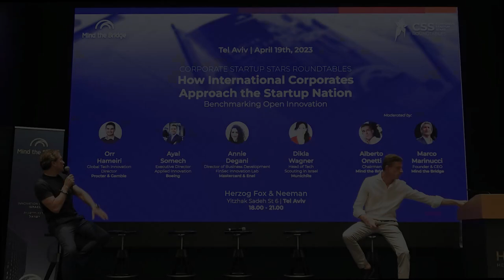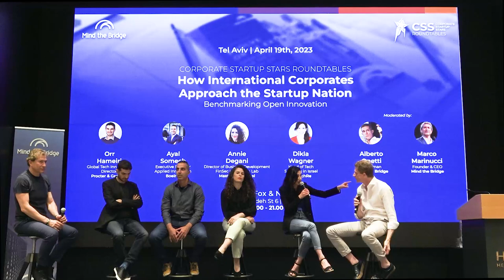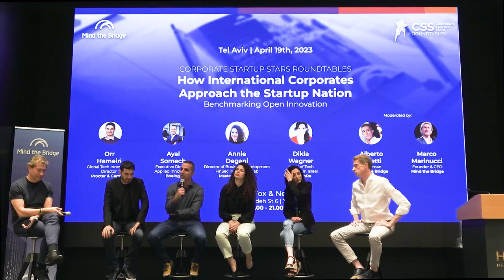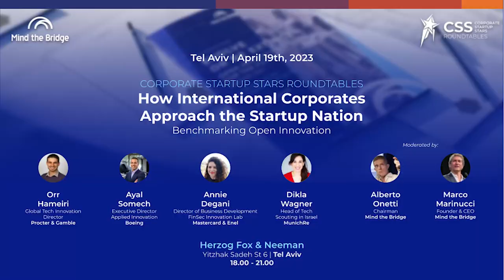How international Corporates approach the Startup nation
During the Tel Aviv Corporate Startup Stars Roundtable, Orr Hameiri (P&G), Ayal Somech (Boeing), Annie Degani (Mastercard & Enel), and Dikla Wagner (MunichRe) discuss with Alberto Onetti and Marco Marinucci how large multinationals are leveraging the Israeli vibrant startup ecosystem via dedicated innovation presence (outposts and labs) able to boost partnerships (Venture Client), investments (CVC) and co-innovation (labs and venture builders).

You can find more related information about the Corporate Innovation Outposts in the Israel 2023 Report